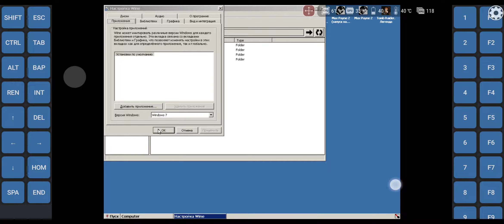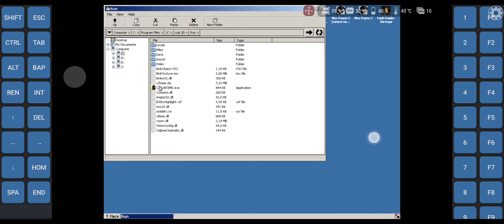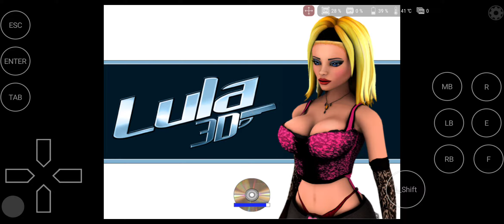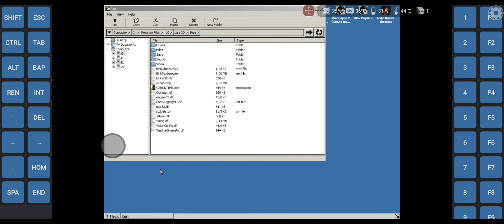Lula 3D on wine 7.1fix39(Z+T, csmt=1,d3d_7.8) by alexvorxx & mr.frolof & DotNetBurst (SD 888+)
Exagear Windows wine 7.1 fix39 4in1 Zink Turnip Virtio Virgl overlay